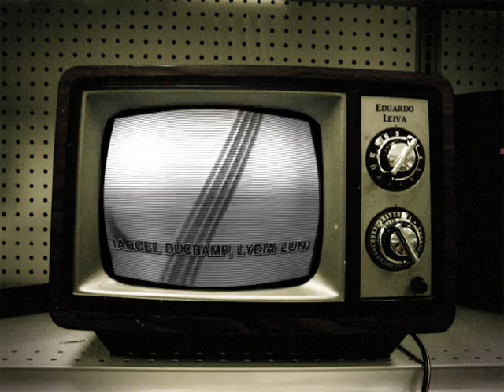Bauhaus - Passion Of Lovers - Old TV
Editado en Lima, Perú - 26MAY2016